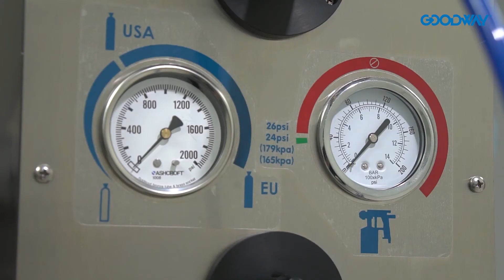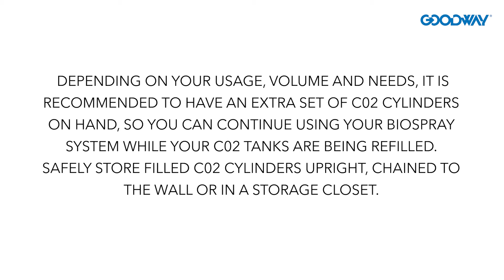Goodway® | BIOSPRAY-10 How To: Quick Start Guide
Get your new Goodway BIOSPRAY-10 Surface Sanitation System up and running quickly with this quick-start video.

The BIOSPRAY®-10 portable surface sanitizing system offers similar speed and chemical usage savings to the larger BIOSPRAY-20, but in a smaller, more portable solution. Quickly sanitizing surfaces especially high touch, high contact areas. When combined with our quick-dry EPA registered BioSpray D2 alcohol-based sanitizer, it is especially useful for broad surface sanitation, including around sensitive electronic equipment.